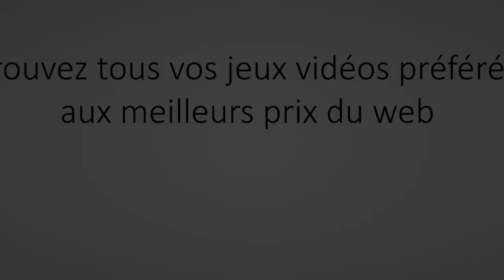[GRID 2] Let's Play Ep13: WSR Saison 4 la suite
Nous nous retrouvons aujourd'hui pour le 13eme episode sur GRID 2, dans cet episode nous allons continuer la 4eme saison du WSR.

Pour me suivre, 2 moyens:
ma page facebook: